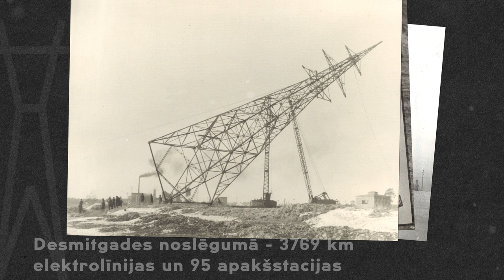AS "Augstsprieguma tīkls" vēsture: 1970. – 1980. Industralizācijas laiks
AS "Augstsprieguma tīkls" 2019. gadā svinēja 80 gadu jubileju, video apkopoti būtiskākie uzņēmuma vēstures fakti.
1970. – 1980. Industralizācijas laiks
Sistēma lielā mērā iegūst mūsdienu aprises. Daugavpils apakšstacijā izveidota pirmā operatīvā izbraukuma brigāde. Izstrādā unikālu kāpšļu konstrukciju kāpšanai dzelzsbetona stabos, ko izmanto vēl šodien. Desmitgades noslēgumā - 3769 km elektrolīnijas un 95 apakšstacijas.